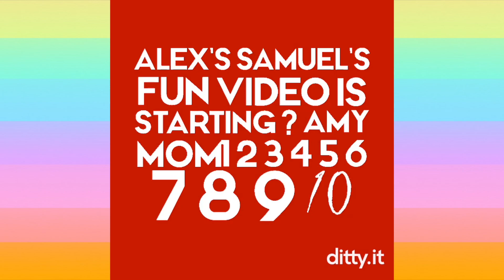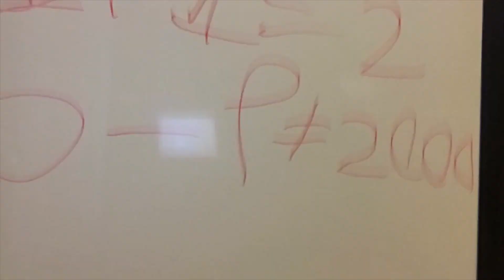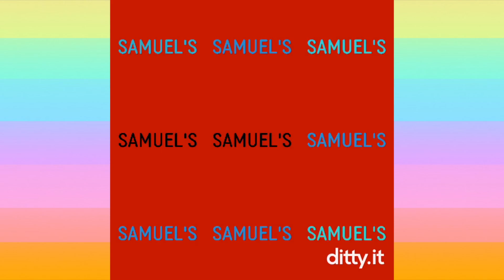(529) Waiting For Dad to Record Lets Math 4 With ALeX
This episode starts with the end. Alex wants to do a Lets Math. Dad says he will do it when he finishes editing his podcast. Alex is impatient. He fills the time with this episode. Alex gets very spastic in this episode. It is filled with jumping and screaming, and violently playing with Dash. Dash is upset. Just a few episodes ago he was in charge. Now he is once again crying. There are good views of the ceiling though. And the blackness from a makeshift tent. And did I mention there was jumping? - Recorded 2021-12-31